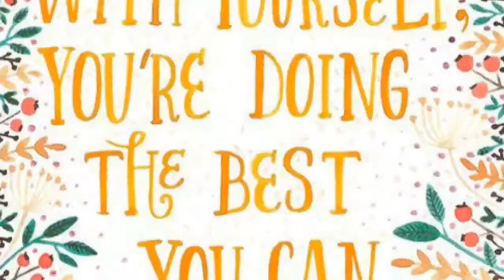Aztec healing clay review and try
Most powerful mask
Power
Nakaka heal ba tlaga?
Effective b talaga ang aztec?